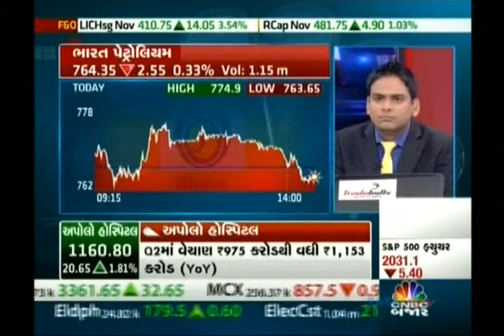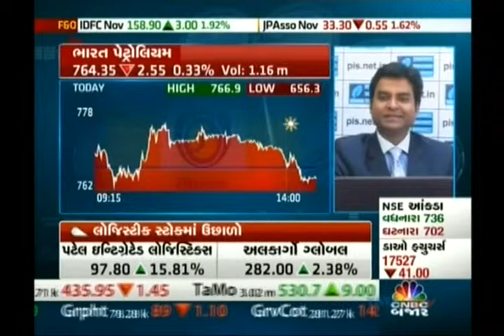Jignesh Mehta, Technical Analyst, Precision Investment Services on CNBC Bazaar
Jignesh Mehta, Technical Analyst, Precision Investment Services giving his view on Bharat Petroleum Corporation Limited (BPCL) on 12 Nov 2014.